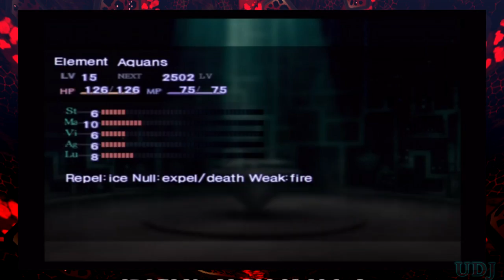Shin Megami Tensei: Nocturne w/UDJ - Episode 7 - Success and Failure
The episode begins with a great success.
The episode ends with a great failure.